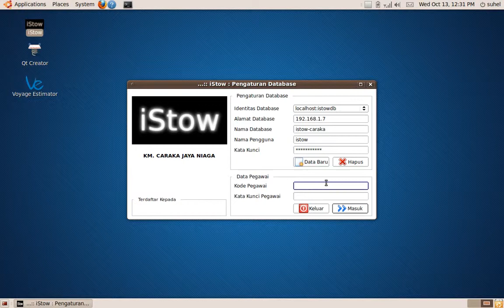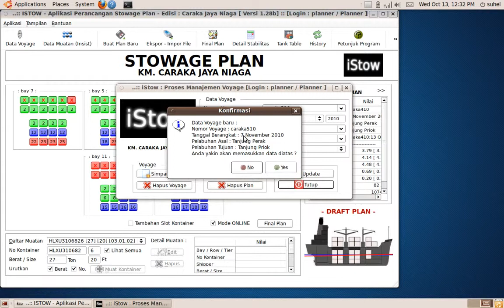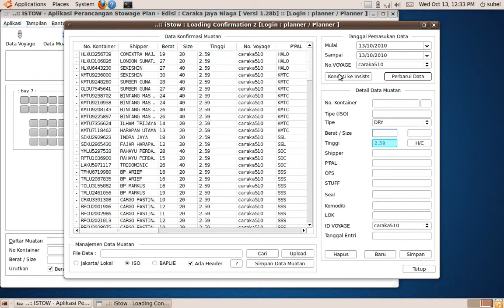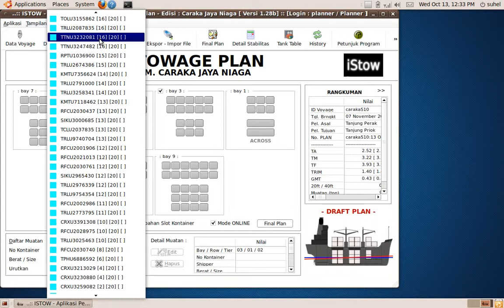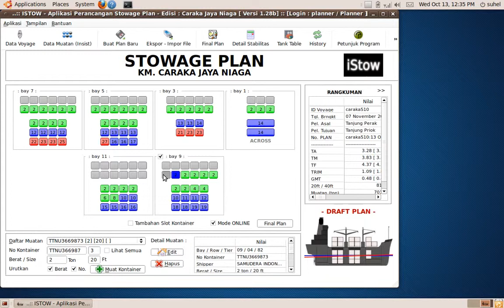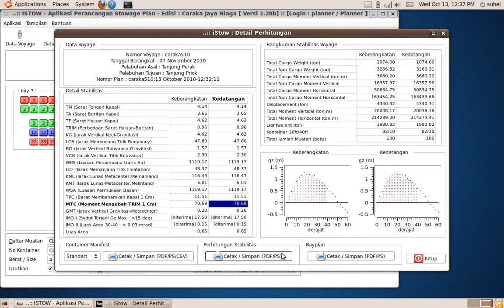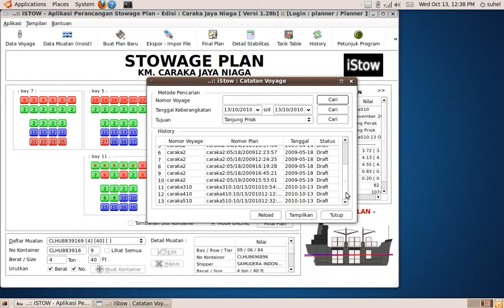iStow Container Ship v.1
iStow Container. It serves container and general cargo ships.